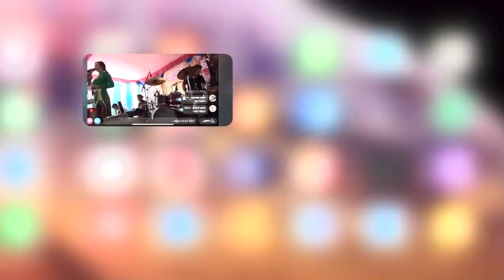Cánh buồm phiêu du hoà tấu